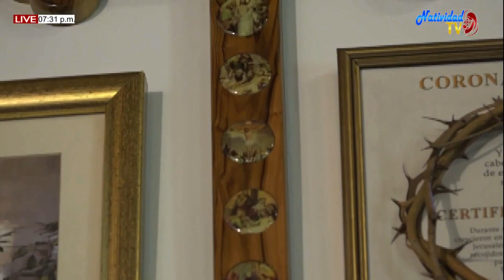6to Día Novena en honor a los Arcángeles Miguel, Gabriel y Rafael